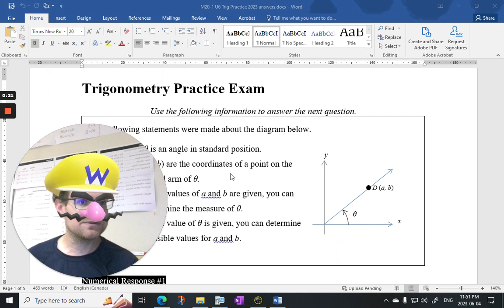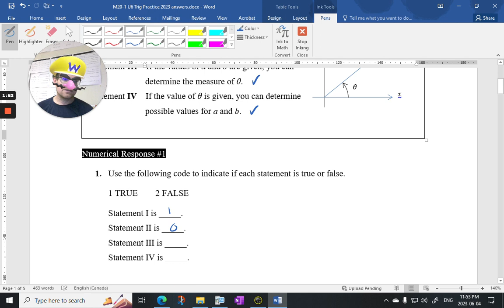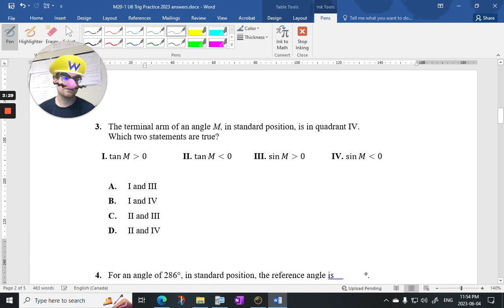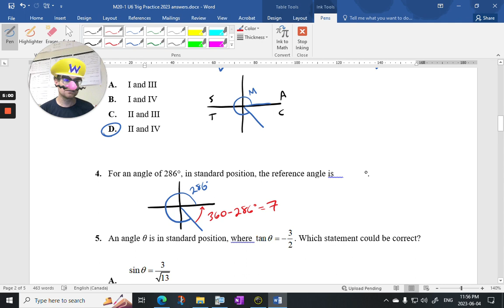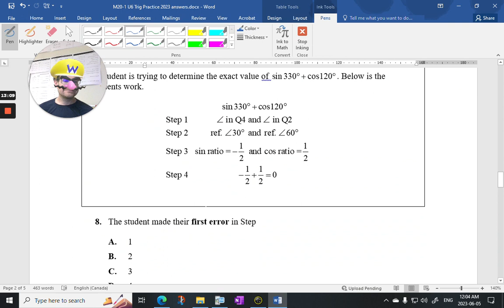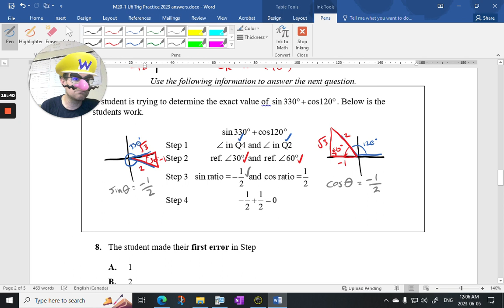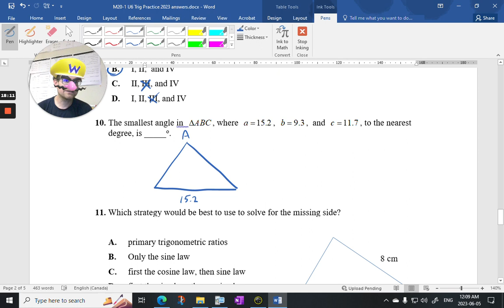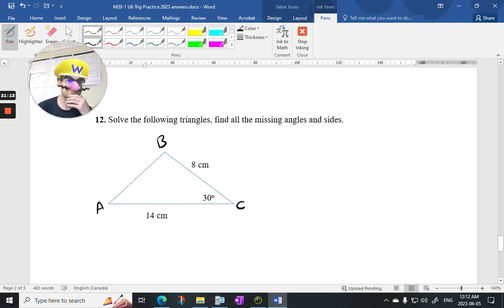Trig Practice Exam Solutions